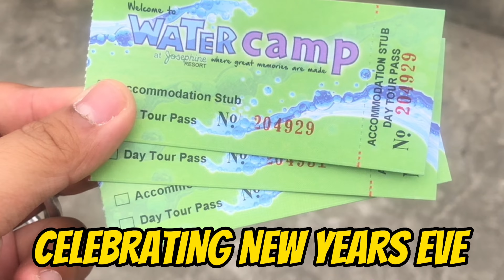MUNTIKAN NA MALUNOD SI PAUL! NEW YEARS EVE AT WATERCAMP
Hey guys! First vlog for 2023. More to come. - Paulyne Orcasitas